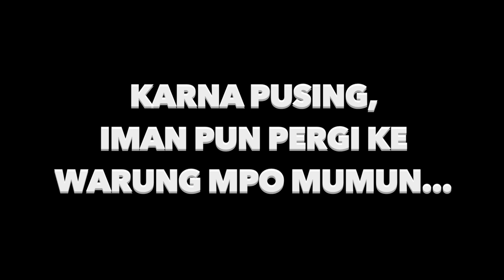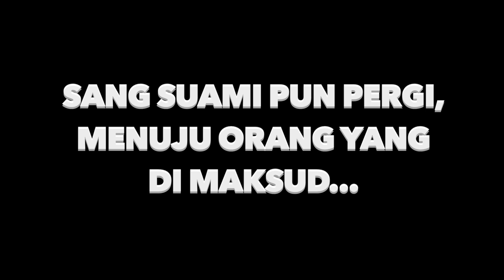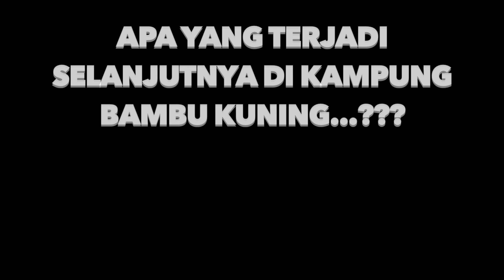Teror Tuyul Seram Di Kampung Bambu Kuning : Hidup Susah Mencari Jalan Pintas II Animasi Horor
hallo semua...
kali ini, kita menceritakan tentang sepasang suami istri yang hidupnya susah, sampai akhirnya mereka melakukan pesugihaan tuyul untuk mendapatkan kekayaan dan mengharapkan hidup yang makmur...

namun, ada beberapa hal yang mereka tidak ketahui...

Tonton terus ya animasi bambu kuning...
Dukung kita terus ya, agar semakin semangat dalam membuat cerita dan video menarik lainnya...